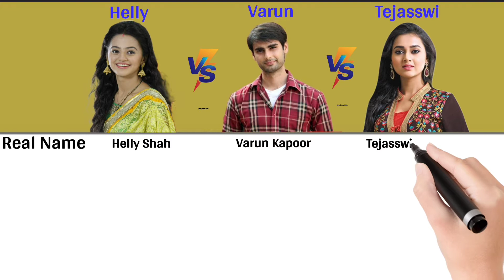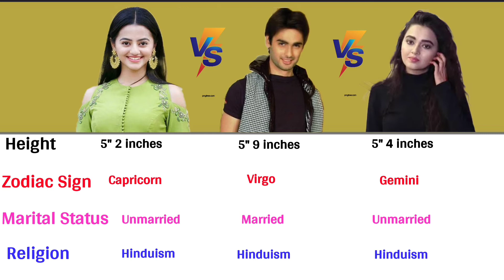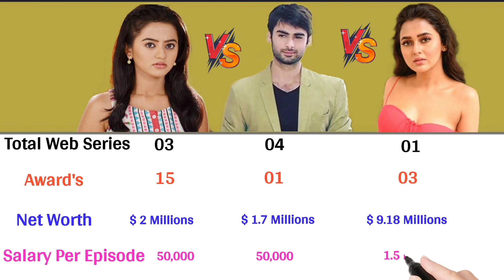Helly Shah Vs Varun Kapoor Vs Tejasswi Prakash Comparison || Swaragini TV Show |Helly Shah biography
Hi friends
 My channel name is A Hassan. Mai is channel par Helly Shah Varun Kapoor and Tejasswi Prakash ke bis comparison video banaya ho.